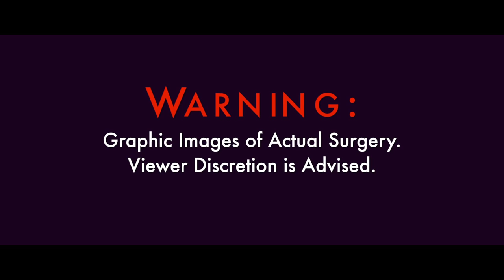Mini-Facelift | Jonathan Pontell M.D. (1080p HD)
Patients who would like to achieve a more youthful facial appearance may wish to visit Jonathan Pontell, M.D., F.A.C.S. at The Aesthetic Facial Plastic Surgery Center. As a board certified cosmetic surgeon in the Main Line, PA area, patients are sure to be pleased with their results.

Some of the facial cosmetic surgery procedures that Dr. Pontell offers include:

- Brow lift
- Eyelid lift ("blepharoplasty")
- Facelift ("rhytidectomy")
- Neck lift
- Nose surgery ("rhinoplasty")
- Ear surgery ("otoplasty")

Non-invasive treatments are also available:

- Fraxel laser
- Botox
- Restylane
- Juvederm

Directed & Produced By:
Joe Paciotti